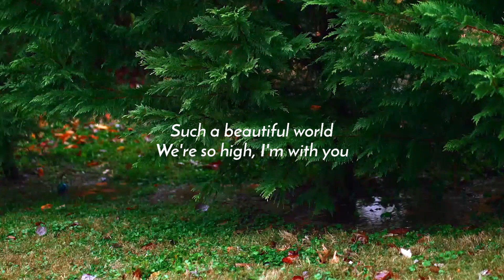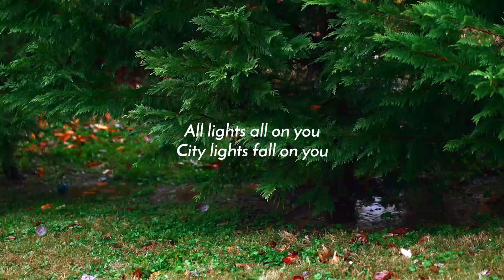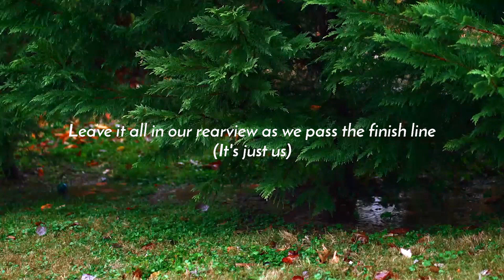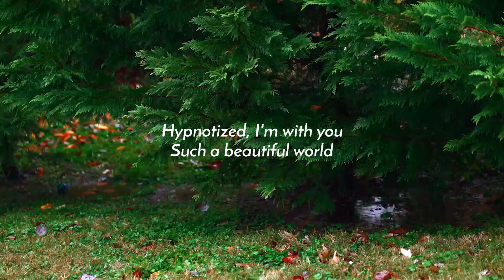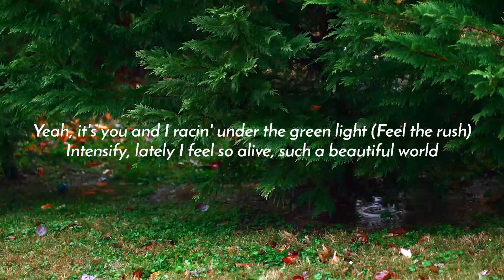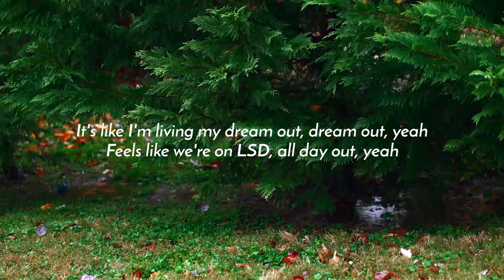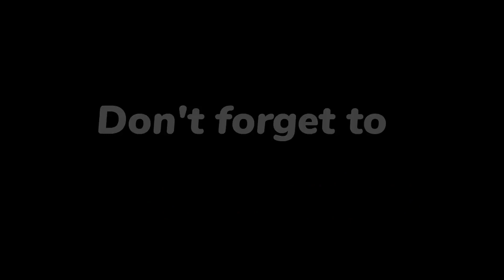Khalid - Skyline (Lyrics)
Lyrics:

[Chorus]
It's a Wednesday night and we're running out of time
Won't you take my hand, hop into my skyline?
It's only just a rebuild, but I swear it feels real
When you take my hand in my passenger side

[Verse 1]
All lights all on you
City lights fall on you
Such a beautiful world
We're so high, I'm with you
Hypnotized, I'm with you

[Pre-Chorus]
It's like I'm livin' my dream out, dream out, yeah
Feels like we're on LSD, all day out, yeah

[Chorus]
It's Wednesday night and we're running out of time

[Verse 2]
Leave it all in our rearview as we pass the finish line (It's just us)
Yeah, it's you and I racin' under the green light (Feel the rush)
Intensify, lately I feel so alive, such a beautiful world

[Pre-Chorus]
It's like I'm living my dream out, dream out, yeah

[Chorus]
When you-